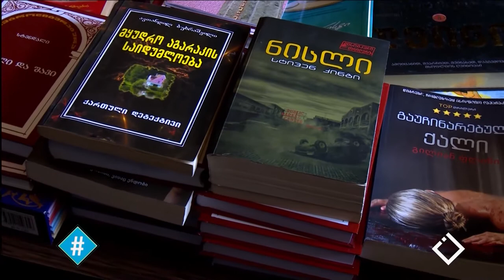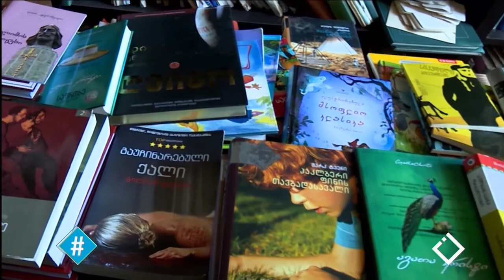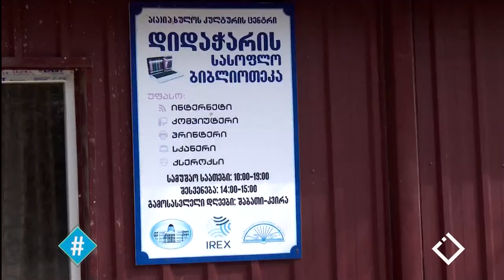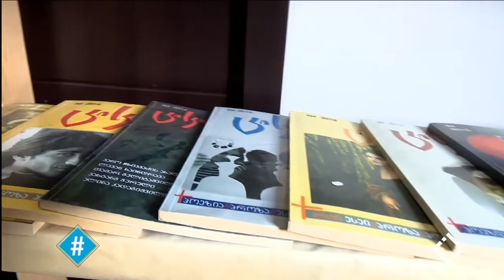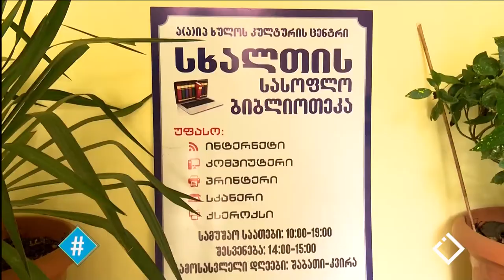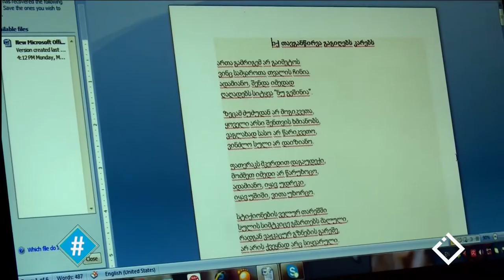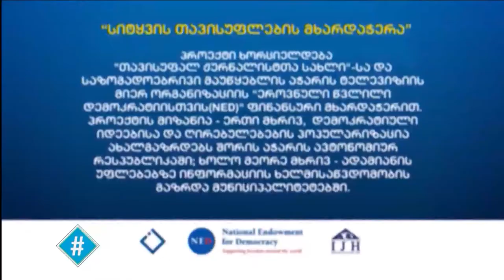ხულოს სასოფლო ბიბლიოთეკები / სოფიო ძირკვაძე / სიტყვის თავისუფლება / ჰეშთეგი / Hashtag